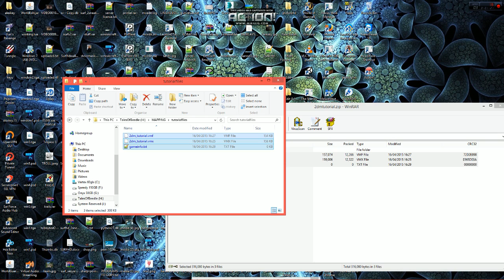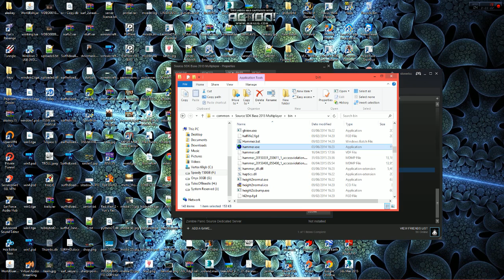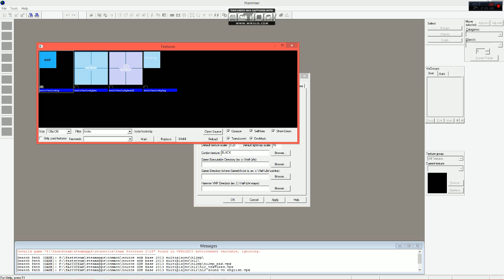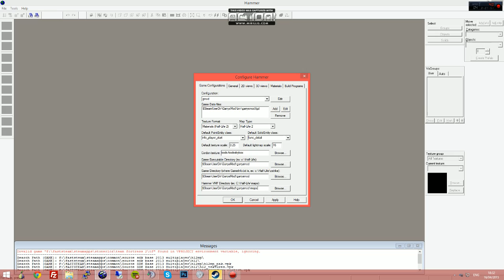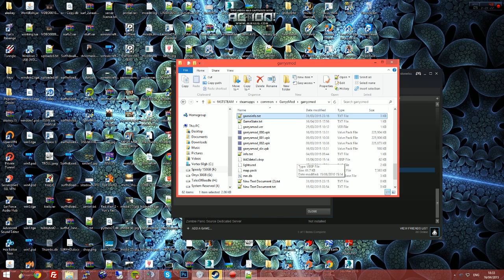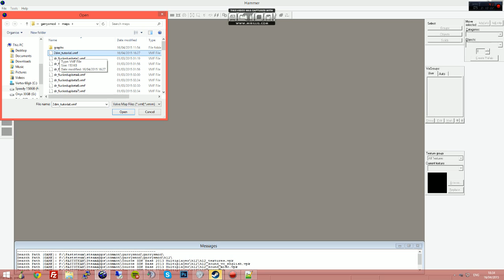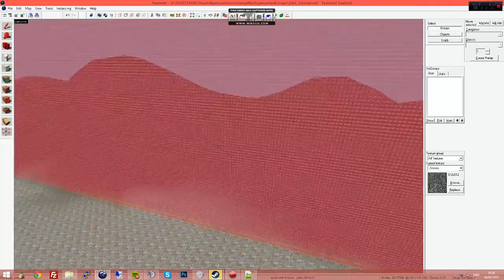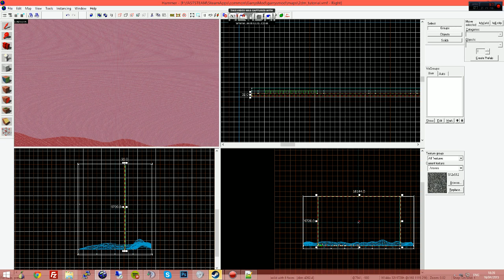Howto Setup Hammer for GMod [STEAMPIPE FIX] + make 2DDeathmatch maps part 1